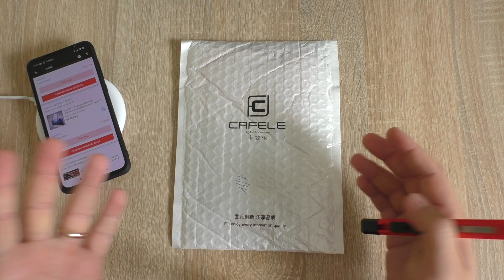ОТЛИЧНЫЙ ЧЕХОЛ CAFELE для Xiaomi Mi 9 - НО НЕ В ЭТОТ РАЗ!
Обычно CAFELE делает отличные чехлы и стекла... Но в этот раз мой Xiaomi Mi 9 не получил достойной защиты и красоты. Увы... Буду покупать еще, может это просто случай и совпадение такое :)

CAFELE TPU Plating Case for Xiaomi mi 9 mi9 Cases Soft Phone Cover for Xiaomi 9 Luxury Ultra Thin Transparent Case Seamless